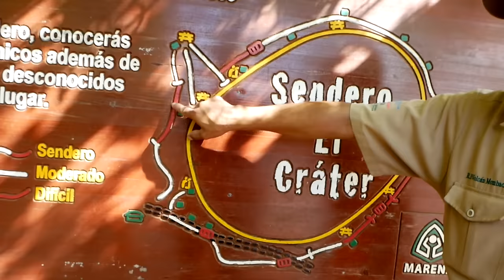NICARAGUA TOP 7 PLACES | This is why you should visit Nicaragua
Where to travel to in Nicaragua in 2017? Here are my top 7 places to visit in Nicaragua for your next trip. This is why you should visit Nicaragua. Surf Volcanoes Islands it's all there!

❓ FAQ:
👉 What GEAR do I use?
- Everyday Video Camera
- Photography Camera
- Photography Wide angle lens
- Photography 70-200 zoom
- Photography 35mm for low light
- Action camera
- Flexible tripod for light cameras
- Flexible tripod for big camera
- External Microphone (filters out the noise around)